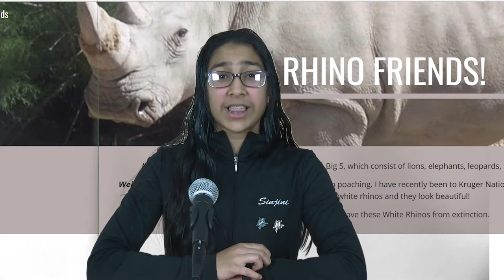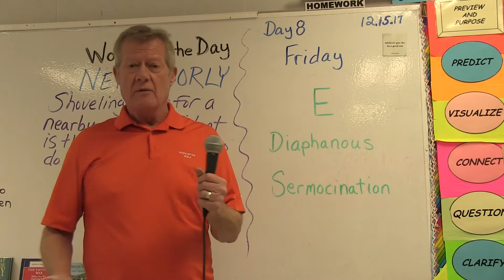HMS Today 12/15/17